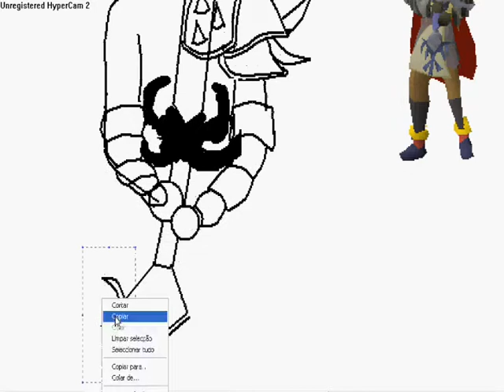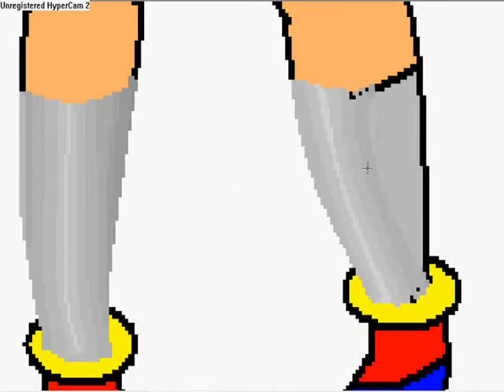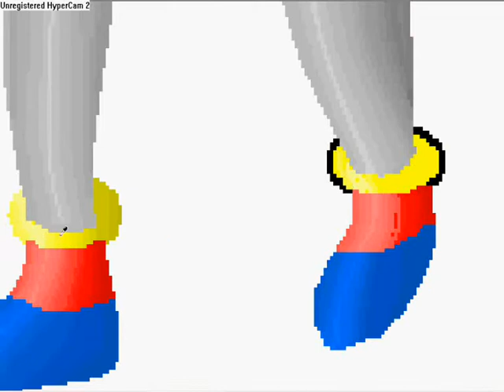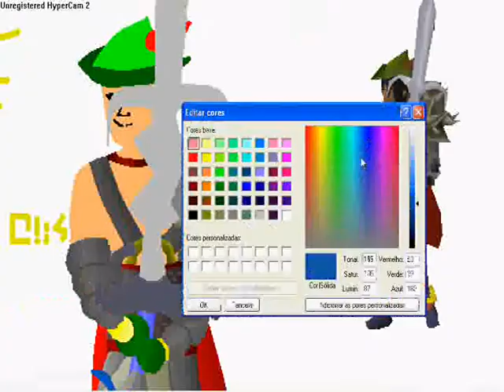Drawing Filigs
Another of my friends